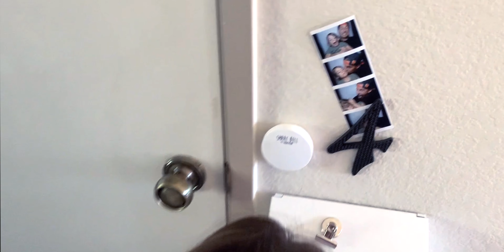Whoopee Cushion mail box prank | Ava & her apartment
Ava opens her mail box with a suprise waiting for her..